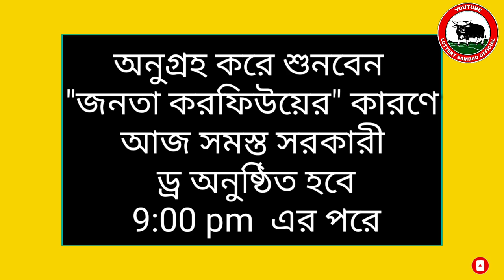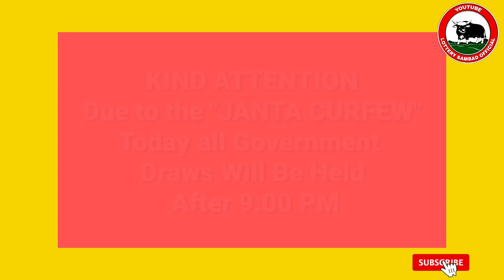Lottery Live I Lottery Results I Sombad Lottery 11.55am 04.00pm 08.00pm gdn